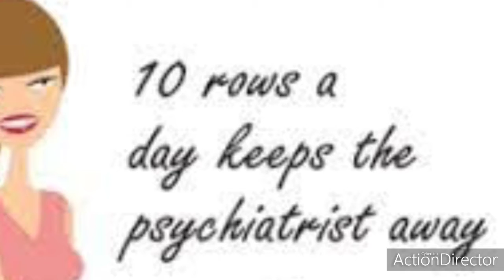Kingsize Basketweave Blanket 10.31.20 pt. 6